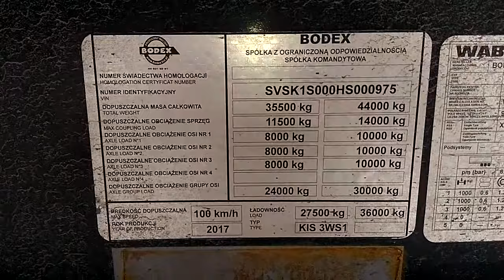самосвальный полуприцеп BODEX V=35 м.куб.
самосвальный полуприцеп марки «BODEX» V=35 м.куб. со стальным кузовом прямоугольной формы, модель KIS-3WS1 в наличии.

Трехосный самосвальный полуприцеп BODEX V=35 м.куб. с задней разгрузкой, предназначен для перевозки сыпучих инертных материалов (песок, щебень, гравий, асфальт, плиты, и т.д.).
Полуприцеп предназначен для эксплуатации с седельными тягачами с колесной формулой, 6х6, 6х4, высотой седельно-сцепного устройства 1150 мм и нагрузкой на седельно-сцепное устройство не менее 11 000 кг.

ТЕХНИЧЕСКИЕ ХАРАКТЕРИСТИКИ:

Кузов:
• С фиксированными передним и боковыми бортами, на внешней стороне переднего борта помост со ступеньками;
• Материал кузова – низколегированная шведская сталь Hardox 700MC;
• Толщина днища – 6 мм, борт – 4 мм;
• Кузов установлен на раме и фиксируется в транспортном положении;
• Задний борт наклонный с верхней осью вращения, на двух шарнирах, с резиновым уплотнителем;
• Привод замка заднего борта механический;
• Кузов оснащен сдвижным тентом.
• Подогрев кузова

Рама:
• Усиленная из стали QSTE-690, состоит из двух сварных продольных лонжеронов, соединенных между собой траверсами и балками;
• Сцепное устройство – плита сцепки с  2” шкворнем JOST (Германия);
• Опорное устройство двухдиапазонное телескопическое BPW (Германия) г/п 24 т с ручным односторонним приводом.
Шасси:
• Ошиновка односкатная, количество колес 7 штук;
• Шины Continental HTR-2XL (нагрузка 5 тонн), размерности 385/65 R22,5;
• Оси SAF с нагрузками на оси 11 тонн или BPW 12 тонн;
• Диски 11.75х22,5 стальные штампованные Lemmerz (Германия);
• Полные подкрылки DOMAR (Италия) - 6 штук, задние с резиновыми грязеотражателями;
• Корзина на 2 запасных колеса.
Подвеска:
• Трехосная пневморессорная (пневматическая на полуэллиптических усиленных рессорах) производства SAF Off-Road, с технической нагрузкой на ось 11 тонн и оригинальной гарантией производителя;
• Первая ось оснащена 2-х сторонним подъемным механизмом "Wabco" (Германия);
• Функция быстрого спуска воздуха из пневмобаллонов подвески при разгрузке (опция).

Тормозная система:
• Двухпроводная пневматическая с тормозными механизмами барабанного типа (420х200) с приводом на все колеса, рычаги разжимного кулака с автоматической регулировкой зазора Knorr-Bremse (Германия);
• Стояночный тормоз – пневматический с приводом от энергоаккумуляторов на две оси;
• Антиблокировочная система тормозов EBS Knorr-Bremse 4S/2M(Германия).

Гидроцилиндр:
• BINOTTO 5-секционный 7 метровый с телескопическим гидроцилиндром  грузоподъёмностью до 50 тонн обеспечивающего угол разгрузки до 45°. (Гарантия производителя 1 год).

Окраска:
• Все стальные элементы перед лакировкой были дважды подвергнуты дробеструйной обработке, нанесение лака в лакировочной камере, применяются эмали  фирмы PPG (Италия) с толщиной слоя 150-200 микрон, цвет по выбору заказчика по каталогу RAL, в цветовой гамме более 100 цветов, без доплаты за цвет,  исключая цвета металлик.

Другое оборудование:
• Заднее защитное устройство (противооткатный брус, складной) и боковое защитное устройство соответствуют ГОСТ Р 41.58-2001 (Правила ЕЭК ООН №58);
• 2 клина с креплением (противооткатные башмаки);
• Фиксатор транспортного положения кузова – замок Hi-Fix;
• Манометр;
• Подогрев днища.

Дополнительное оснащение:
• Ёмкость для воды,
• Ящик для инструментов;
• Вся металлическая фурнитура произведена фирмами Tosi и Sirit (Италия).

Требования к тягачу Заказчика:

Тягач Заказчика должен быть гидрофицирован по однопроводной схеме, включающей в себя:
- гидробак объемом не менее 120 литров,
- предохранительный клапан, отрегулированный на 180 bar,
- подъемная система с гидравлическим мотором состоит из насоса низкого давления импортного производства максимальное рабочее давление 180 bar, со шлангом и сцеплением,
- ответная часть гидравлического шланга соединяется с муфтой диаметром 2".

Все марки и параметры вышеуказанных узлов и агрегатов, марка и параметры тягача (высота ССУ, нагрузка на ССУ, расположение гидравлического бака и т.д.) уточняются дополнительно в обязательном порядке при заключении контракта.

Гарантийные обязательства: 12 месяцев со дня продажи.

Срок поставки: в наличии в Москве:
 - 1 ед. красный, оси BPW 12 тонн, цена 37 900 EURO, в т.ч. НДС-18%;
 - 1 ед. синий, оси SAF 11 тонн, цена 36 900 EURO, в т.ч. НДС-18%;
 - 1 ед. бордовый, оси SAF 11 тонн, цена 36 900 EURO, в т.ч. НДС-18%;